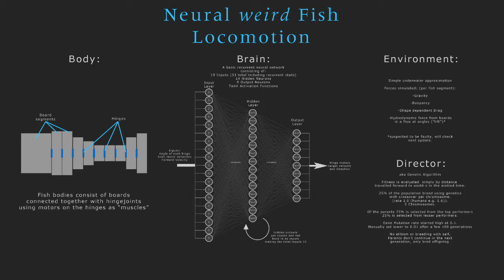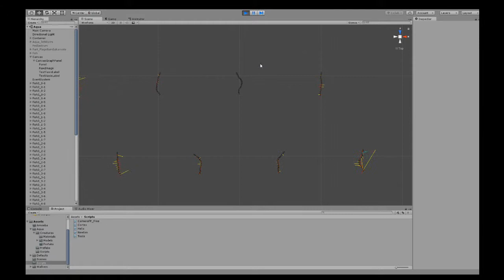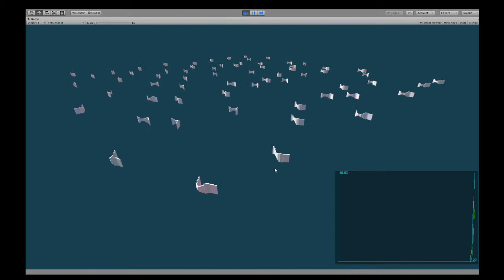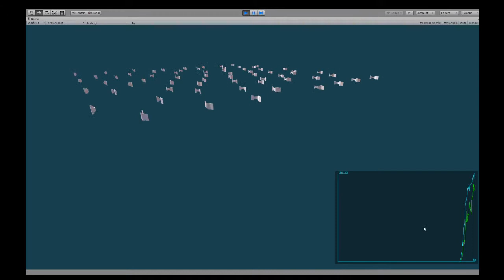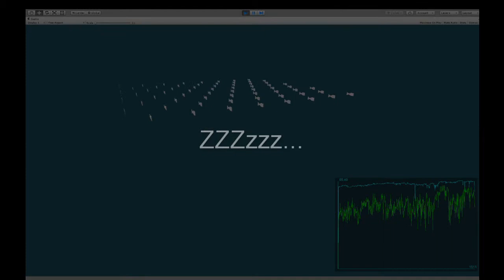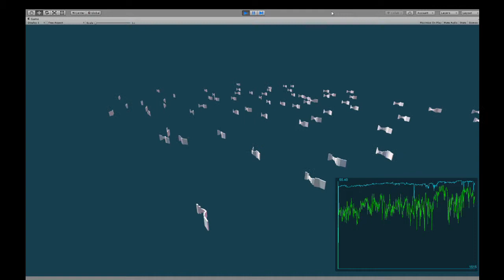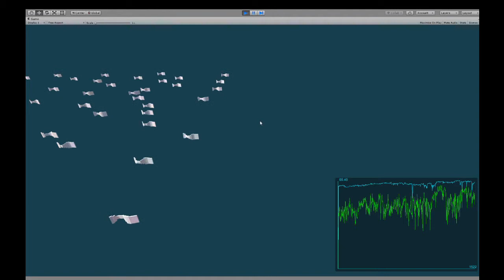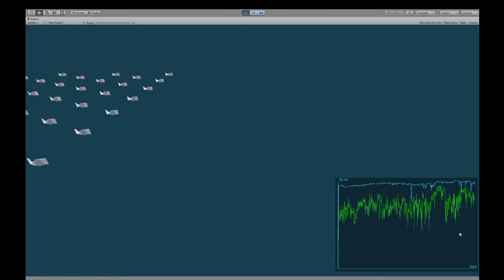Neural Networks - Fish Locomotion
Recurrent Neural Networks learning to operate a predefined fish proxy.

Continuing my study of and experimentation with neural networks.
Progressing to recurrent NN's. A type of neural network very much like
the feedforward NN's except they have an internal state, short term
memory if you will, by feeding back the hidden outputs into the hidden
neurons together with the new input information.

Using Unity as the 3D engine.

Libraries used: None.
Neural Networks, Underwater physics environment, Genetic Algorithm and Genetics are all my own implementation.

Apologies for the terrible timings and durations of cuts, my pc isn't up to video editing it seems, performance was making it impossible to tune the timings for a more watchable video.
Opening screen ends after 90s. I had planned to add links to skip to time indexes of note but can't seem to locate a feature for it on Youtube.